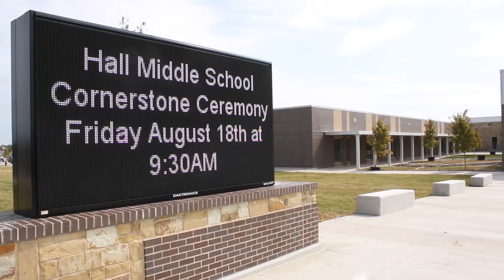Hall Middle School Ribbon Cutting